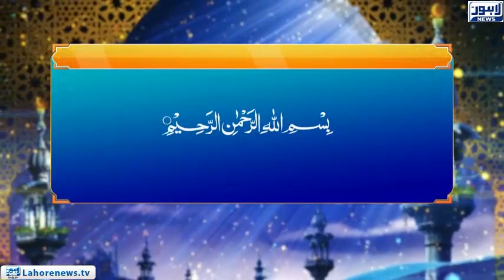Tafseer e Surah Luqman (7) | Roshni | Lahore News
Scholar:  Matee Ullah Bajwa